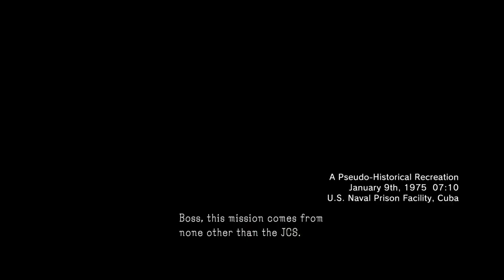METAL GEAR SOLID V GROUND ZEROES GAMEPLAY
METAL GEAR SOLID GROUND ZEROS
Side ops: Destroy the Anti-Air Emplacements